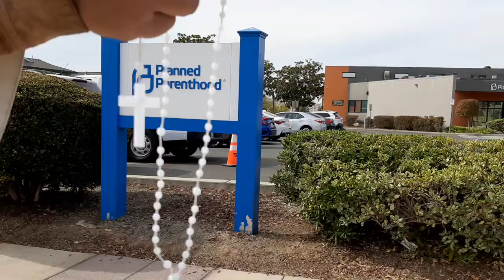for her birthday, wife asked us to pray rosary/chaplet for 40 Days For Life